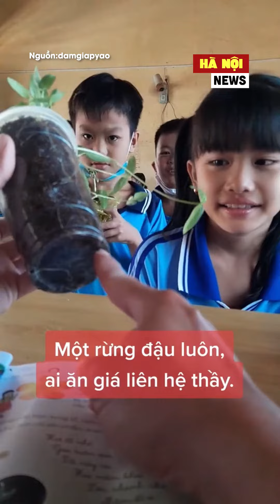MUỐN TRỞ VỀ TUỔI THƠ QUÁ :((